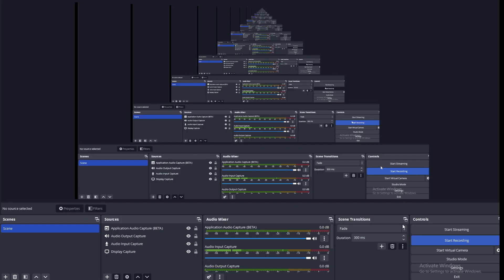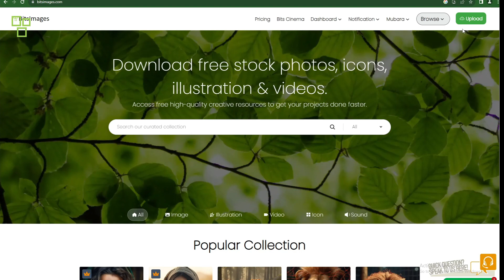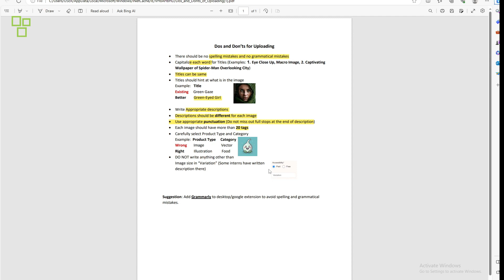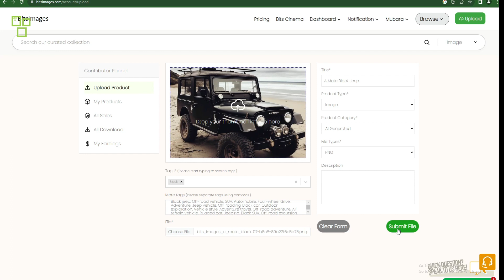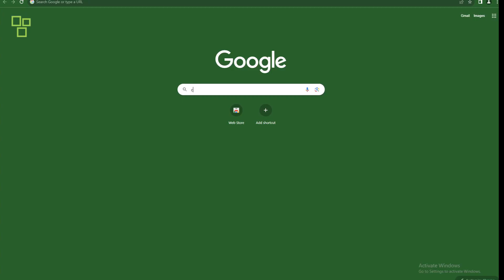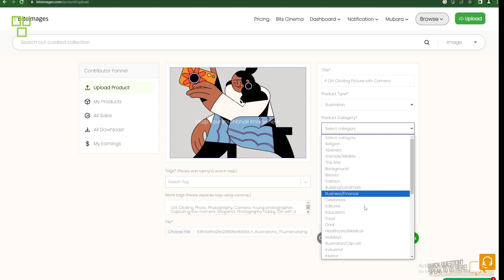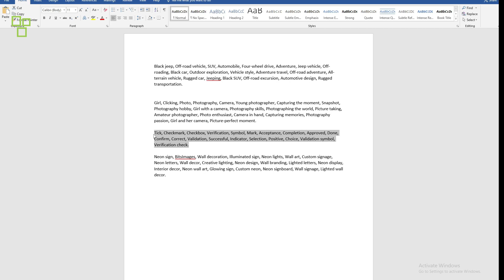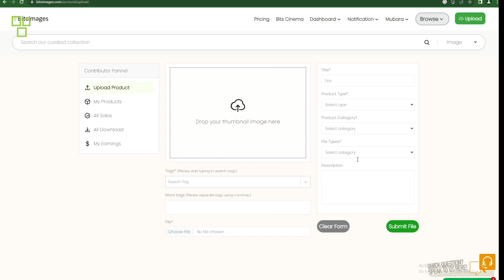How To Upload Content on BitsImages?│EARN MONEY ONLINE BY UPLOADING CONTENT ON BITSIMAGES│BitsImages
Share Your Creativity: Uploading Content as a BitsImages Contributor! 📤

In today's video, we're taking you through the process of uploading your creative content as a BitsImages contributor. You've joined our contributor community, and now it's time to start sharing your images, illustrations, videos, sounds, and icons with the world!

📝 Easy Content Upload:
Learn the step-by-step guide on how to upload your media creations to BitsImages.
Ensure your content meets the high-quality standards that our users love.

💼 Maximizing Your Contributions:
Discover tips and tricks to make the most out of your contributor journey.
Start earning 10 Pkr for each upload and watch your income grow.

📊 Contributor Benefits:
Get a glimpse of the benefits and opportunities that await you as a BitsImages contributor.
Unleash your creative potential while building a steady income stream.
Ready to share your talent and earn while doing what you love? Watch this video to learn how to upload your content as a BitsImages contributor and make your mark in the creative world!